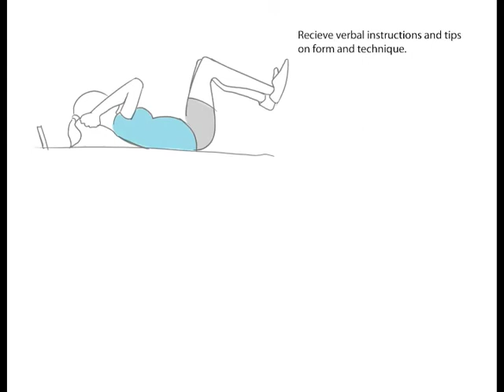Motorola Global Studio Project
Junior industrial design project for Motorola